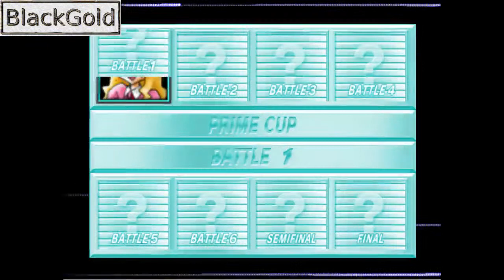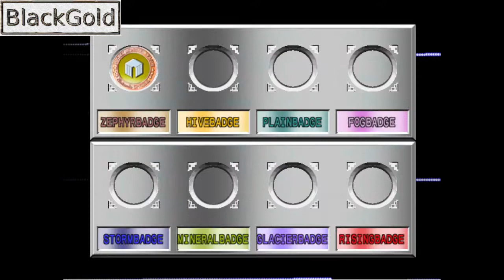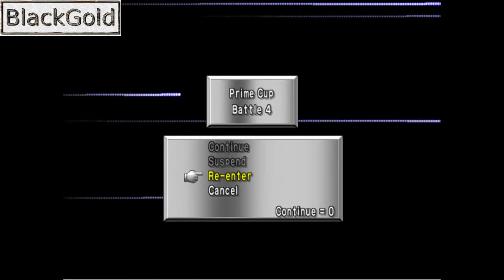Pokemon Stadium 2: I Still Suck